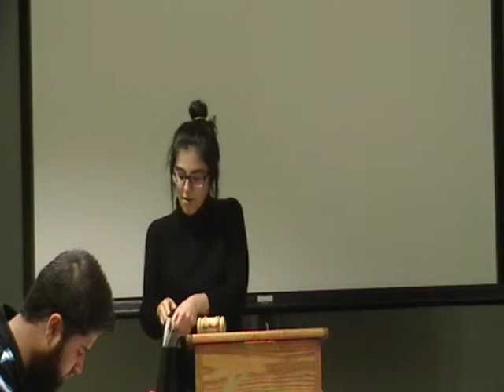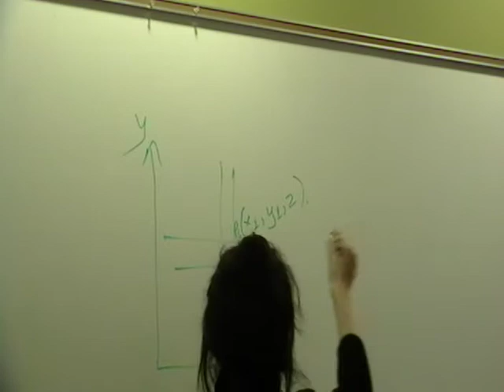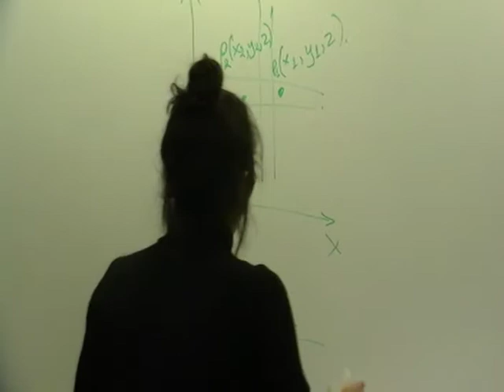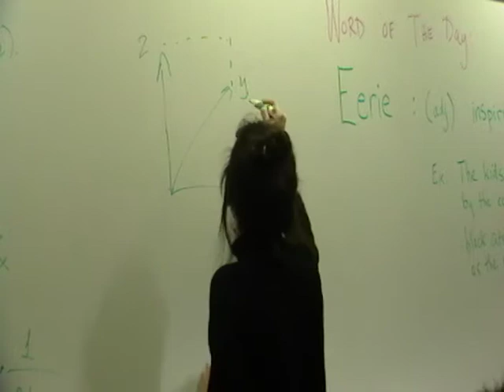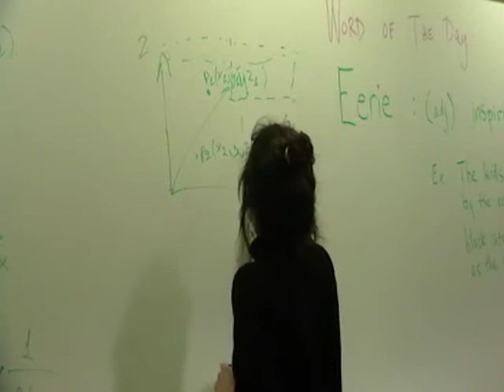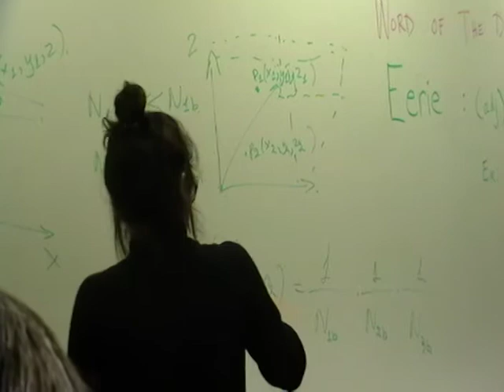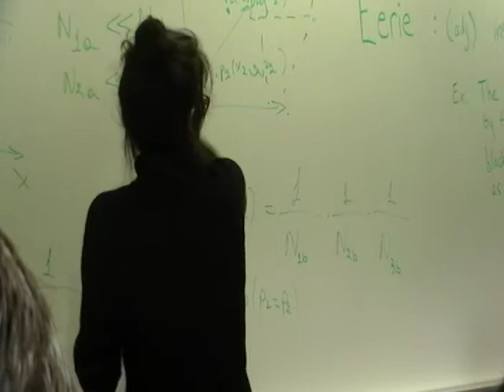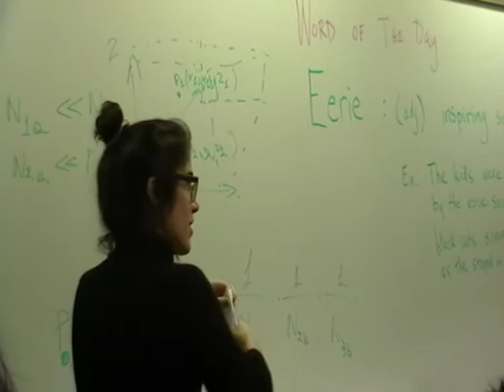The Ultimate Solution to Traffic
ACB Persuasive Speaking #1 : The Effective Salesperson